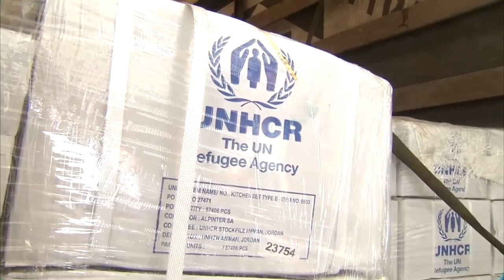Resumo semanal da ONU em imagens #13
As atividades da Assembleia Geral da ONU, incluindo o debate dos líderes globais, a Cúpula do Clima e a Primeira Conferência Mundial dos Povos Indígenas; o surto de ebola; a crise de refugiados sírios; e o lançamento da campanha da ONU Mulheres HeForShe – estes são os destaques do resumo semanal da ONU em imagens, edição número 13.

Crédito do áudio: Son Lux, Enough of our machines (John Ripper)